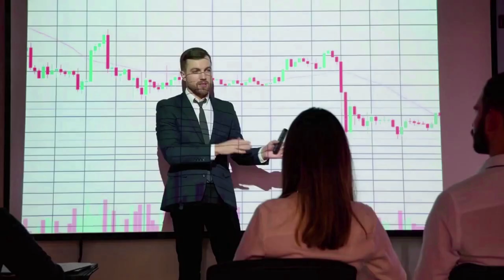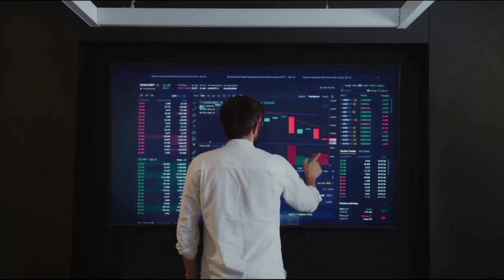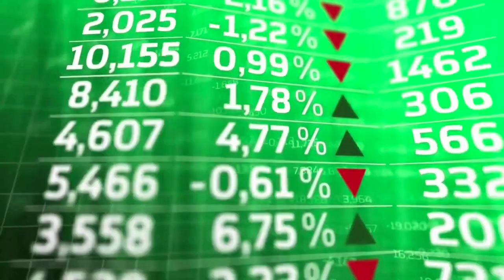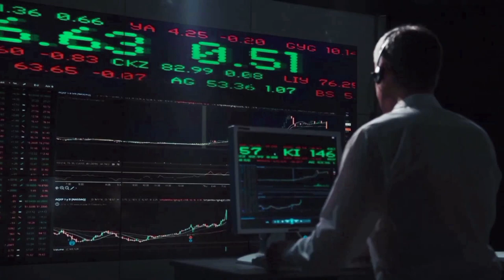ELON WILL +250% AFTER THIS NEWS UPDATE?? - DOGELON NEWS AND PRICE PREDICTION 2024-2024